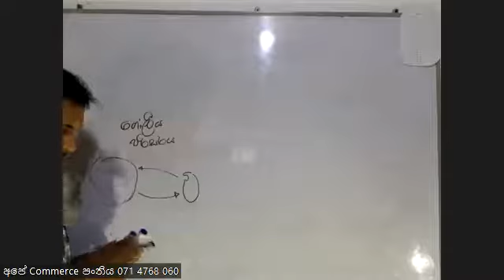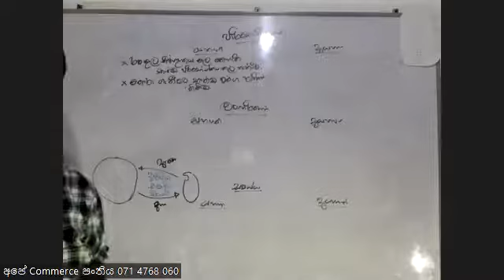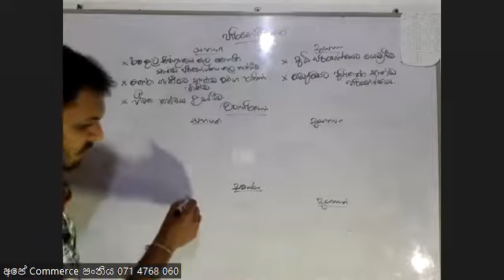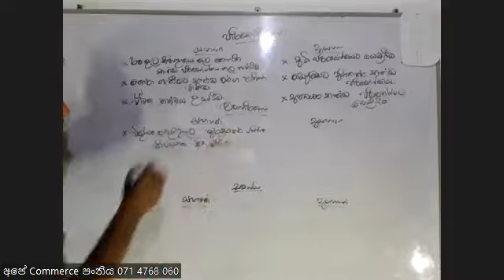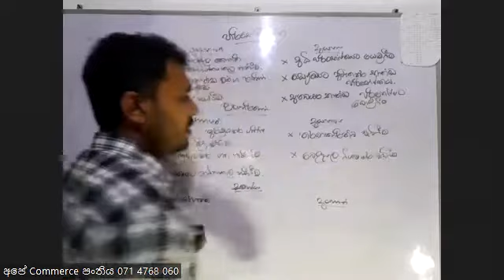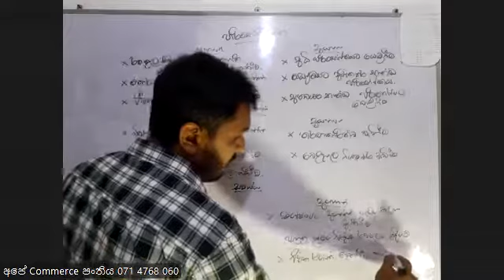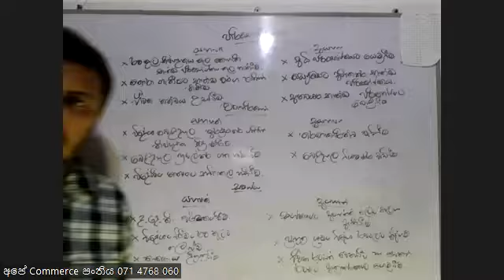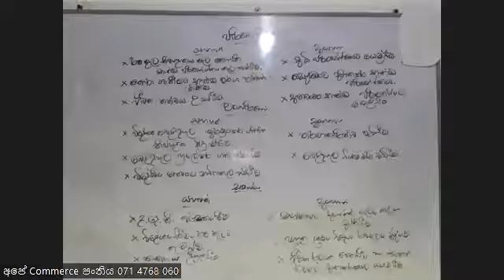G 10 2022 9 19 1